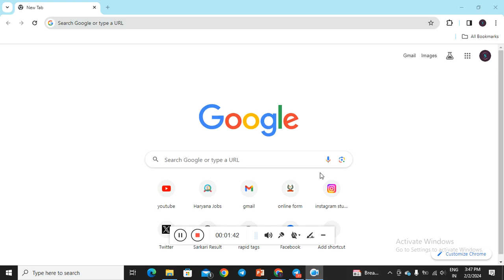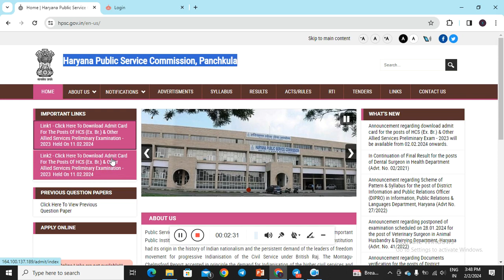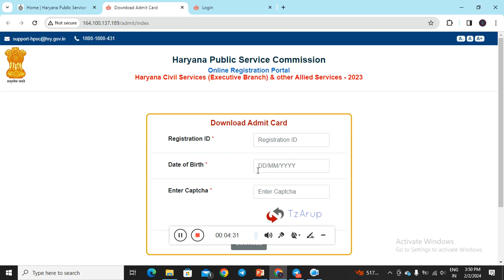HARYANA CIVIL SERVICES 2024 | DETAILED ADMIT CARD OUT | PRE की Cut-Off ऐसे निकलेगी | Full Details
In this video we will discuss HPSC HCS 2024 Syllabus, Eligibility, Preparation Strategy, Selection Process, Salary for those candidates who are preparing for this Haryana Civil Services Exam 2024. All the details will be notified soon as official notification will be available.